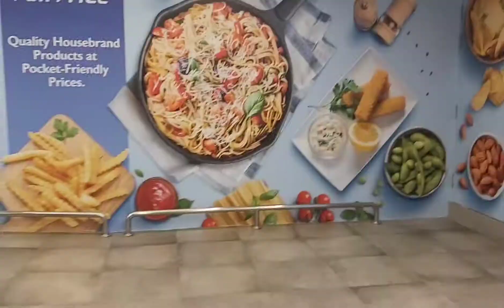BIG NTUC FAIRPRICE AT VIVO CITY | SUPERMARKET | SINGAPORE